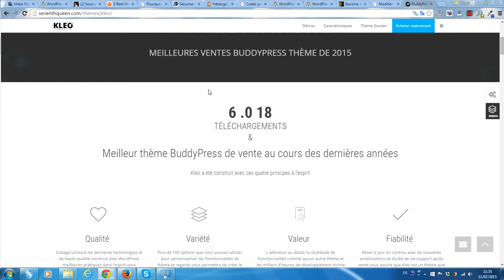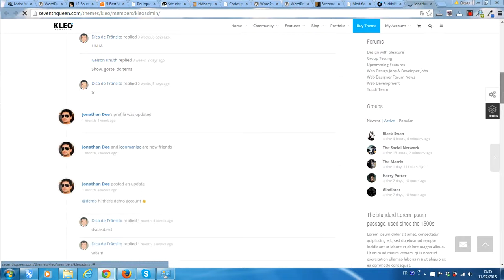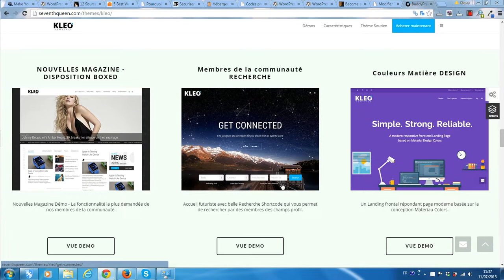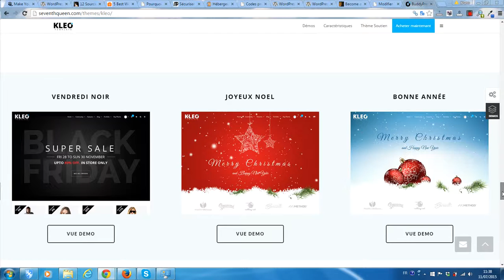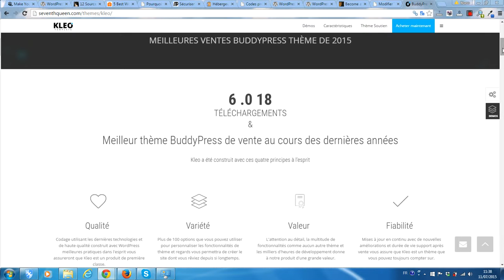Présentation vidéo de Kleo, thème premium multi usages WordPress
La plateforme gratuite de présentation de thèmes WordPress vous propose une rapide présentation vidéo de Kleo qui est un thème premium dit multi-usages.